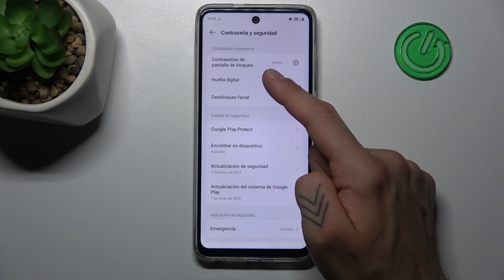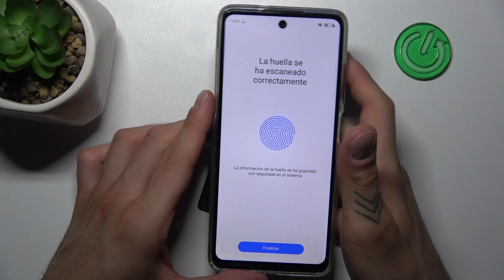Cómo configurar la huella digital en el Tecno Spark Go 2024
Aprende cómo configurar y utilizar la función de huella digital en tu Tecno Spark Go 2024 para una mayor seguridad y conveniencia al desbloquear tu teléfono. Descubre cómo registrar y gestionar múltiples huellas digitales en tu dispositivo.

¿Dónde está la opción para añadir huellas digitales en mi Tecno Spark Go 2024?
¿Cómo registrar mi huella digital en el Tecno Spark Go 2024?
¿Para qué sirve la huella digital en un teléfono móvil?